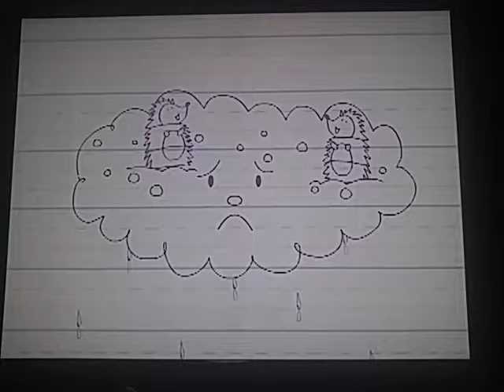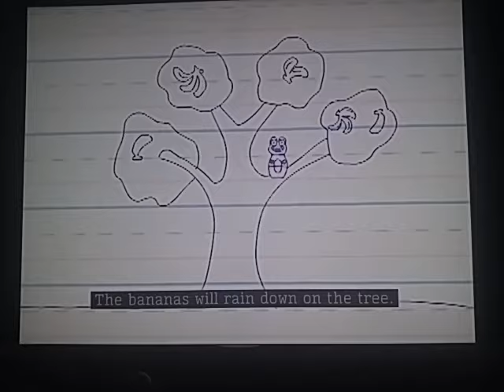Higglytown Heroes (Season 2 Episode 22): Hats All Folks! / Hop-Hop Hooray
The Kids Had A Fun Day With Mom/Wayne's Mom (Plunkie) At Work At The Hat Shop. / The Kids Play Fetch The Frog.